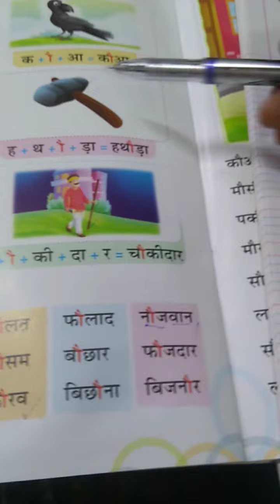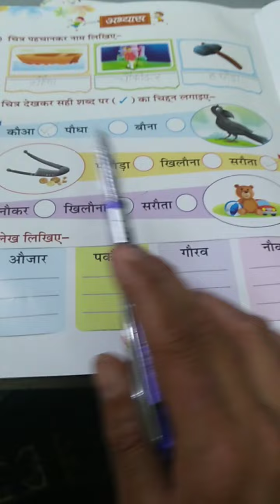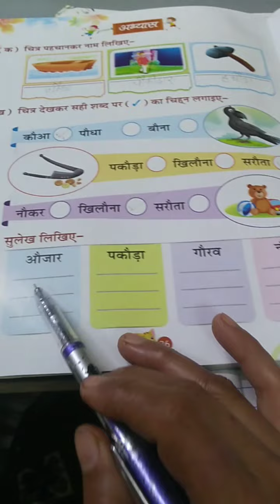Class - UKG (Hindi) (07-02-2022)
Class Ukg Hindi (औ की मात्रा)